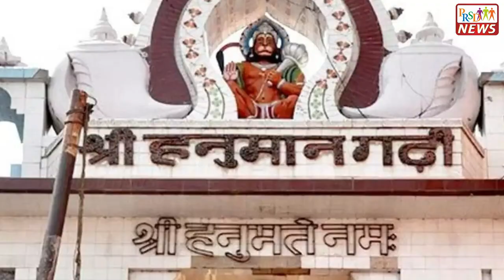Ayodhya Darshan : एक ऐसा हनुमान मंदिर जिसके दर्शन किए बगैर रामलाला के दर्शन अधूरे माने जाते हैं।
1. अधूरे दर्शन: रामलाला के दर्शन हनुमंगढ़ी के हनुमान मंदिर के दर्शन किए बिना अधूरे माने जाते हैं ।
2. विशेषता: हनुमंगढ़ी मंदिर में लाखों भक्त रोजाना दर्शन करने आते हैं।
3. महत्वपूर्ण स्थान: यह मंदिर भगवान राम के परम भक्त हनुमान को समर्पित है
4. मान्यता: भक्तों को यहां जाकर रामलाला के दर्शन करने की आवश्यकता महसूस होती है।
5. धार्मिक महत्व: इस मंदिर में रामलाला के दर्शन करने से पूर्णता का अनुभव होता है।